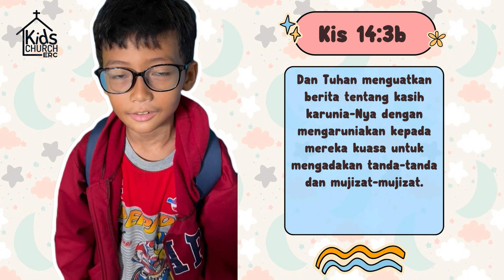KIDS SERVICE | KITA AKAN MENGALAMI PENUAIAN JIWA - KA JONAS | 3 NOVEMBER 2024